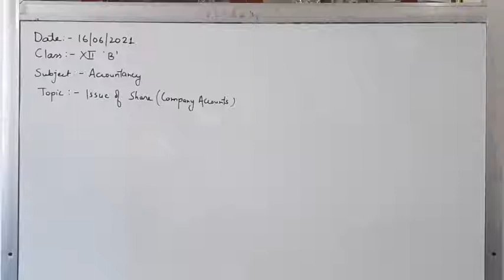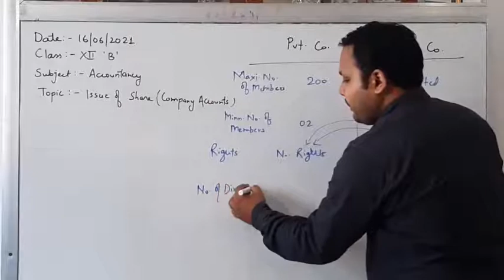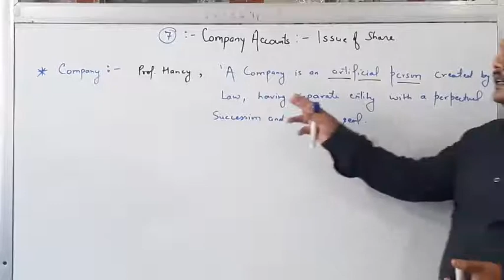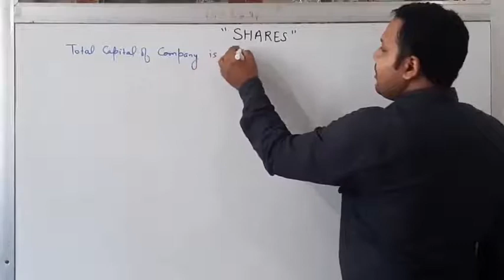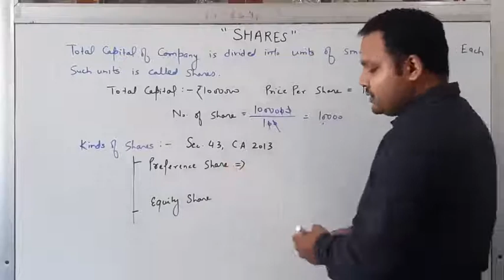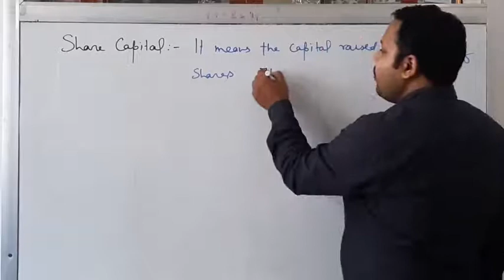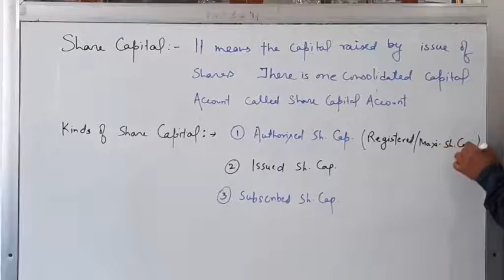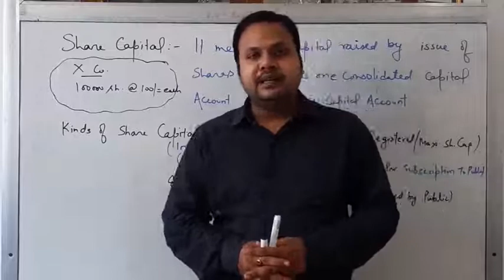Class XII B Accountancy 16-06-2021 By Mr Ritanshu Srivastava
Class XII B Accountancy 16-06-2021 By Mr Ritanshu Srivastava Accounting For Company: Issue of Share